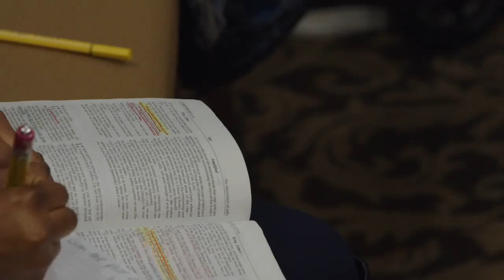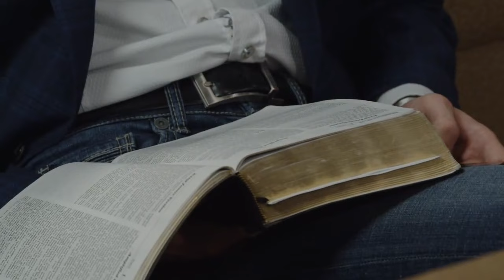Keeping Pace with the Plan of God // Pastor Ike Akabogu // January 26, 2022